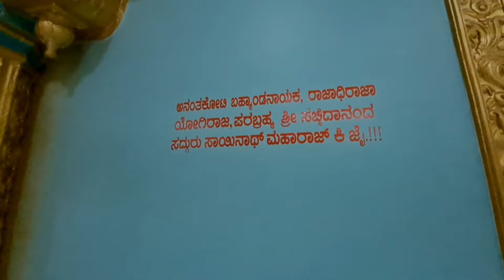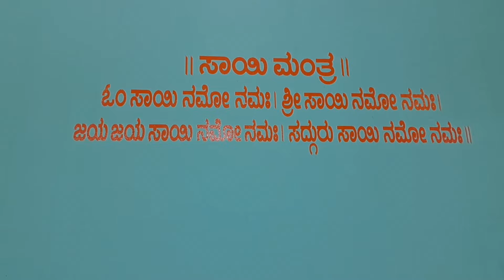ಕನಸಲ್ಲಿ ಬಂದ ಬಾಬಾ ನಿಗಾಗಿ ಈ ಮುದುಕಿ ಮಾಡಿದ್ದೇನು ನೋಡಿ | ಶಿರಡಿ ಸಾಯಿಬಾಬಾ | Shirdi Saibaba temple